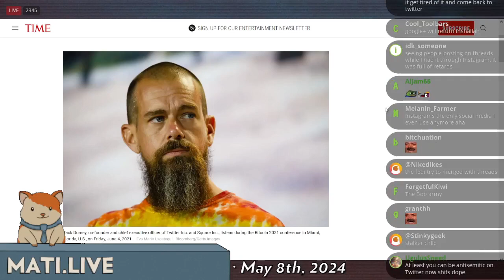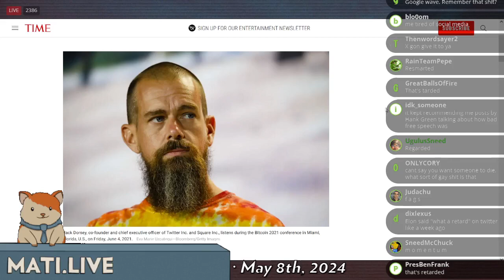Dorsey ditches bluesky - Mad at the Internet